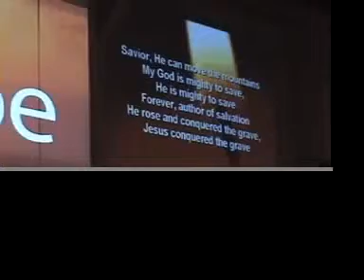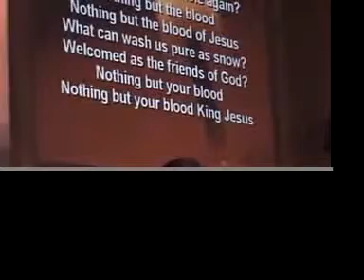Nothing but the blood live at CBC Acoustic Cafe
Brendan Prout leading the CBC Acoustic Cafe worship team on 8-30-09